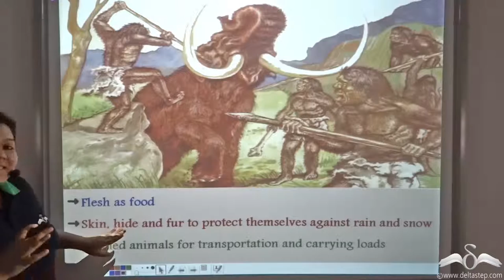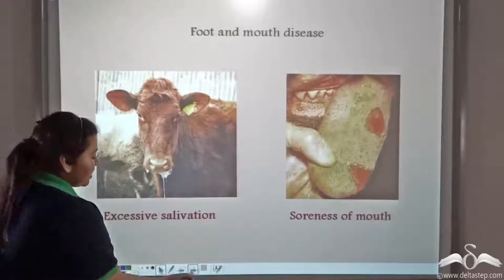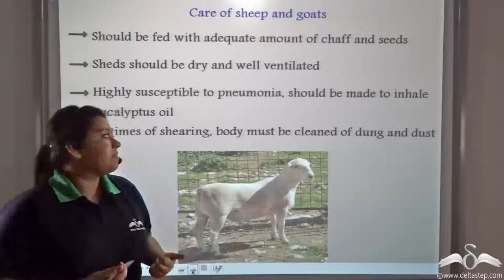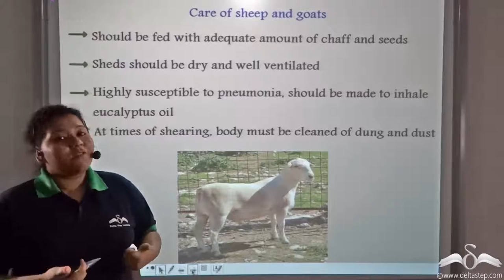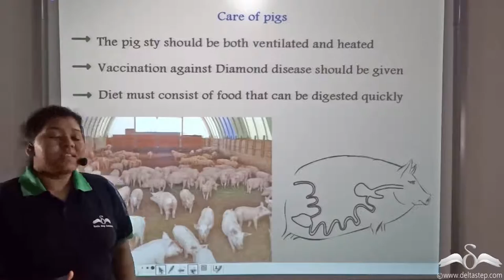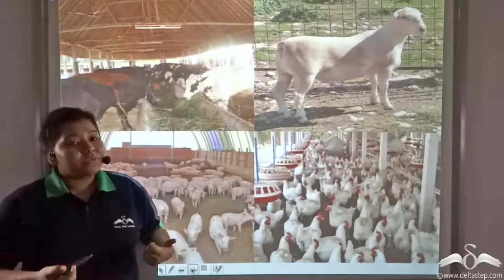Care of animals